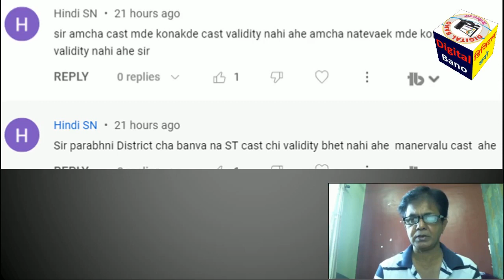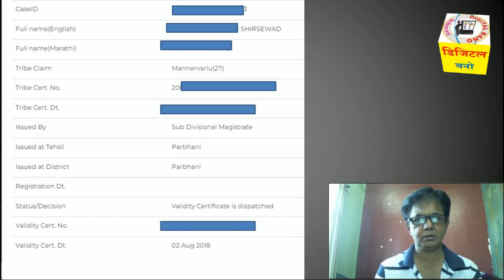परभणी मध्ये अनुसूचित जमात कोणत्या? | Tribe In Parbhani District | e Tribe validity | ST In Parbhani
1.Application Form + Payment Recept + Original Caste Certificate + All Documents attested
2. Form 15A/CET Application
3. Form 3
4. Form 17